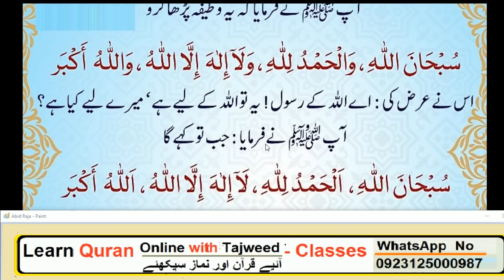Daily Dua every Muslim